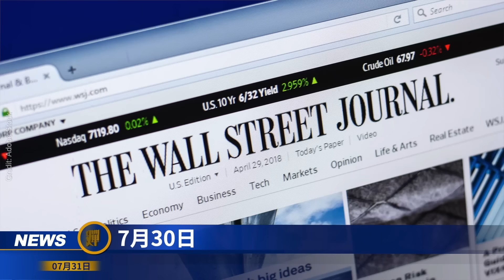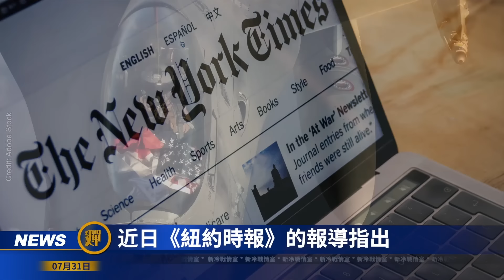俄四大變電站被炸；前綫俄軍受阻嚴重；俄央行被攻擊 俄武裝部總參上校遇襲；美國將為F 16配備先進武器